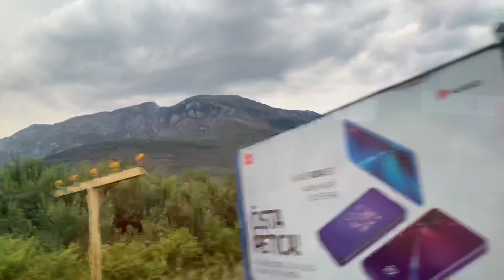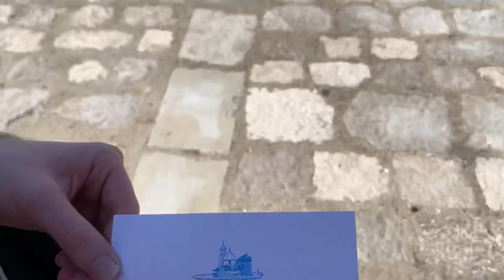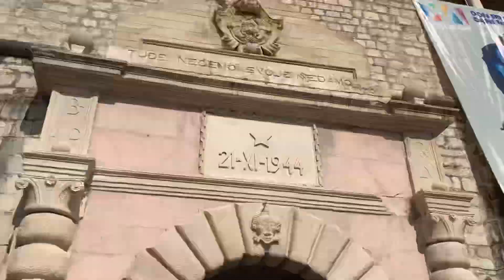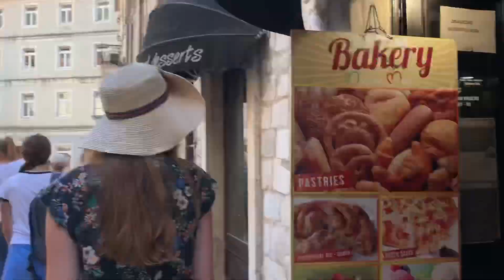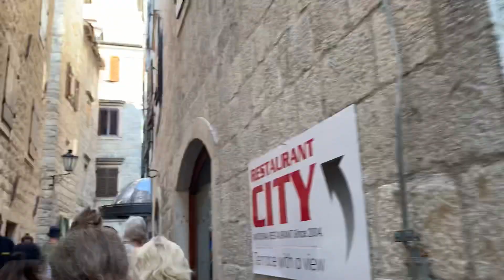Экскурсия БОКО-КОТОРСКАЯ БУХТА (морской круиз), ЧЕРНОГОРИЯ 2020, БУДВА, КОТОР, ТИВАТ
Невероятная морская экскурсия показала нам все красоты маленькой, но одной из самых красивых стран мира! Смотри)